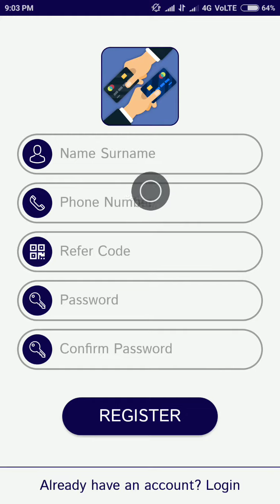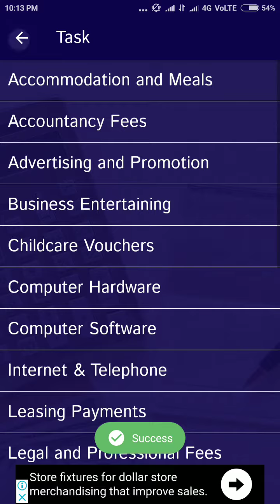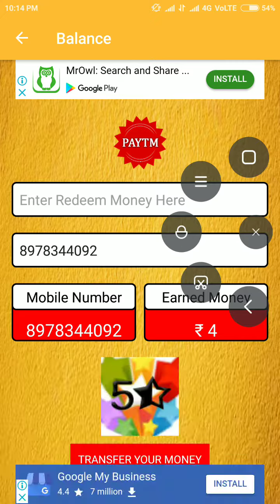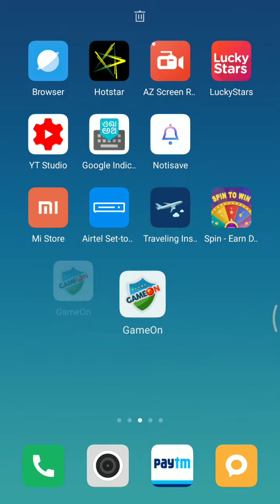Credit Debit Paytm App In Telugu..!! 🎁 Watch Ads and earn PAYTM cash app🎈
Get Referral Bonus While Your Friend Redeem,who add you offer code as Parent Code, Share Application To Your Friends With Your Code To Earn Unlimited Daily, Use Below URL and Refer Code To Install Application